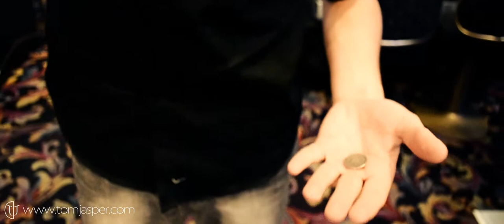Kouzelník Tom Jasper - Kouzla v Las Vegas (Magic in Las Vegas)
Short clip of my show and trip in Las Vegas, the most hilarious place in the world.